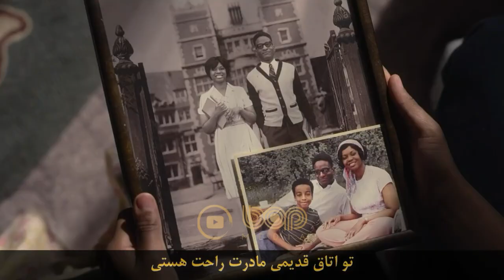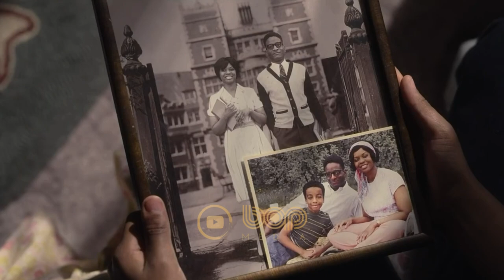فیلم سینمایی جدید ماجراجویانه جادوگرها ۲۰۲۱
فیلم جادوگرها ۲۰۲۱

در سال ۱۹۶۸ ، یک پسر جوان در شیکاگو ، برای زندگی با مادربزرگش به دموپولیس، آلاباما می رود. به تدریج مادربزرگ پسر را تشویق می کند ، مادربزرگ یک موش حیوان خانگی را برای او می خرد و نام او را دیزی می گذارد. یک روز پسر به فروشگاه می رود تا یک جعبه میخ بخرد تا دیزی را آموزش دهد و برای او نیز خانه بسازد. جادوگری به پسر نزدیک می شود که سعی دارد او را با مار و کارامل فریب دهد ، اما مادربزرگ او را صدا می کند و جادوگر ناپدید می شود...

A young boy and his grandmother have a run-in with a coven of witches and their leader.